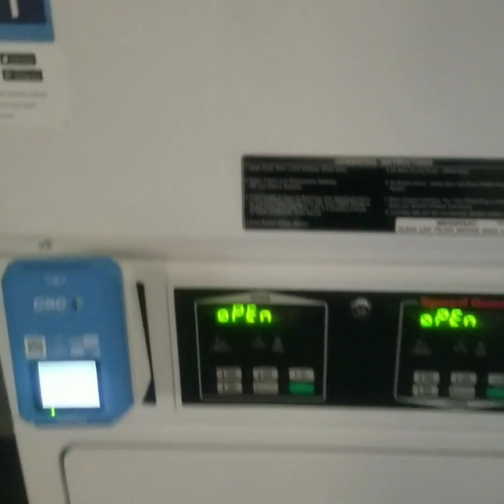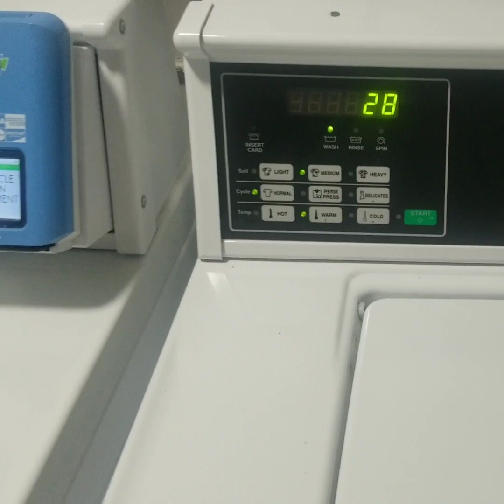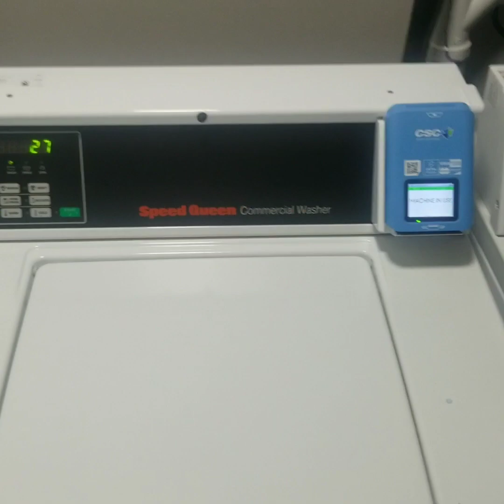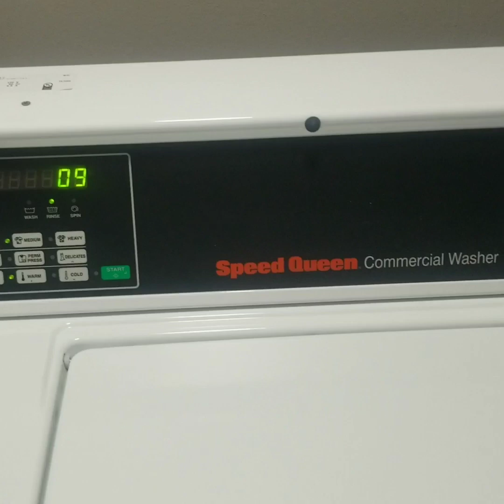Laundry Day 👕👖🧤🧦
This video was created for you my viewers and subscribers, u know just to show case how am adjusting in the states.

Please to also give this video a thumbs up 👍

Share with other..

Don't for get to follow me on all social;

When done plz comment Young Kidd J send me..